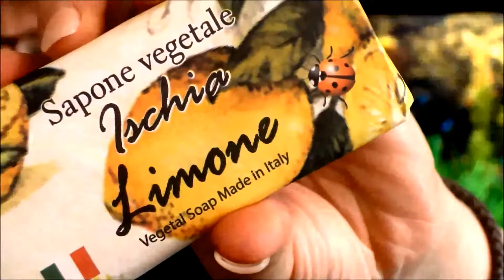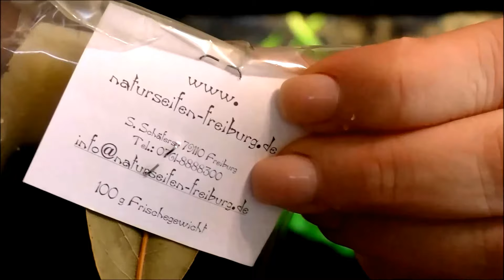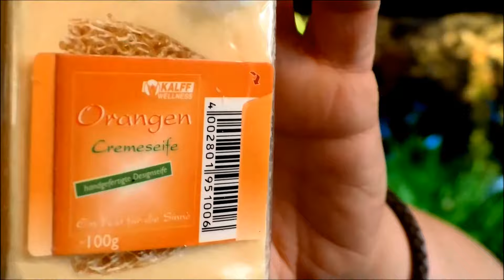MEINE BACKUPS: FESTE SEIFEN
Liebe Grüße,

Verena